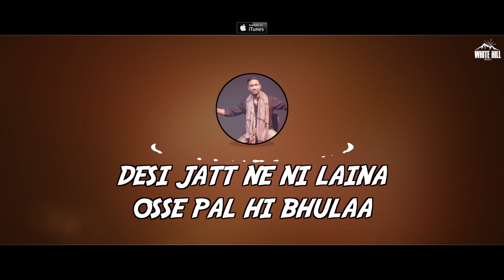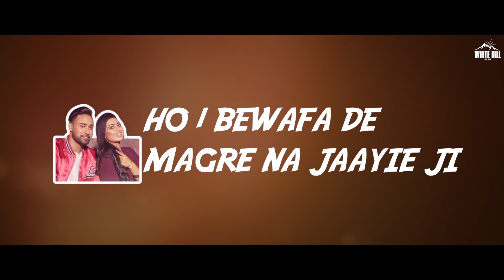Brandy (Lyrical Audio) Raj Dhillon Feat. Prit | Ishtar Punjabi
Song : Brandy
Video : Aron
Mixing and Master - Arvinder (Nikku)
DOP : Ashwani Thapar
Editor : Gaurav K Mehra
Conceived by : Soggi Brothers
Special Thanks : Kala Virk, Dhillon Brothers, Star Austria
Online Promotion : Gold Media Entertainment
Publicity Design : Pankaj Sharma